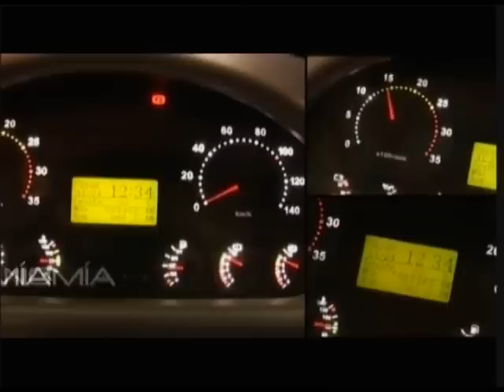¿Crece la imagen de Cristina por su enfermedad?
La Hora de Maquiavelo enero 1 2012
La enfermedad y los impedimentos físicos, particularmente en los países latinoamericanos, se han convertido en impulsores de la buena imagen de los políticos, cuando antes eran un problema que debía ser ocultado. ¿El cáncer la convierte a Cristina Fernández de Kirchner en invulnerable?
Además: el gobierno avanza decididamente a sacar de circulación a los medios que lo critican.
Diego Dillenberger debate con Julio Bárbaro, un político peronista no kirchnerista y experto en medios, y los consultores Guillermo Bertoldi y Guillermo Saldomando.